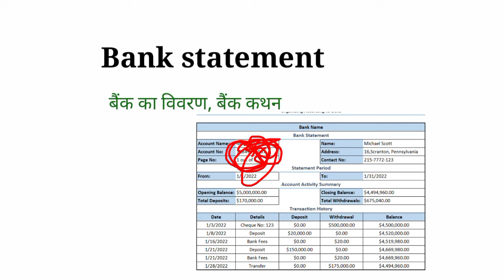Bank statement का मतलब क्या होता?||Bank ka statement kya hota hai||bank statement kya hoti hai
bank statement kya hoti hai